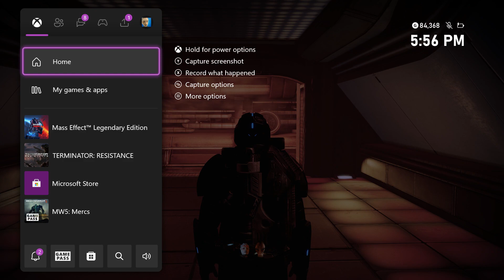lets play mass effect legendary edition part 104 going back too the old ship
this part has fun action and story too